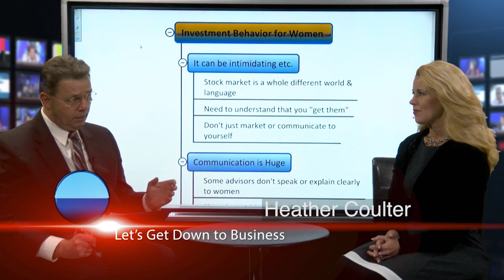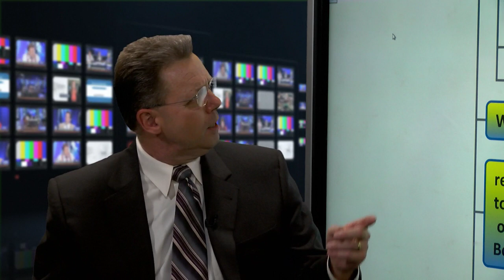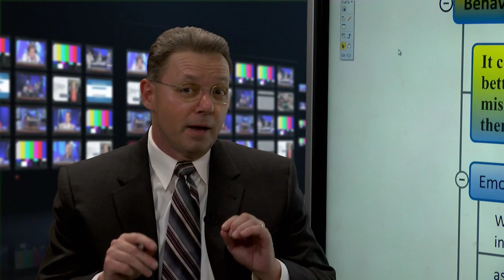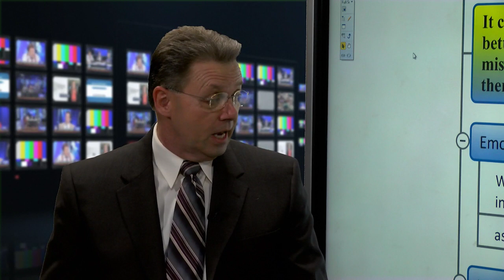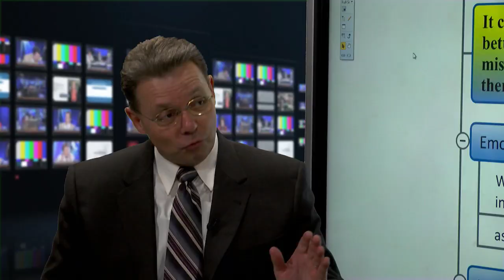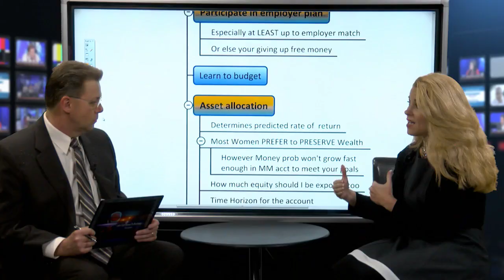Why women are changing their behavior towards money - Let's Get Down to Business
Financial matters can be intimidating for most people and for women who have deferred money matters to others, even the more so. Women have an intuitive sense that can serve them well when interviewing potential advisers. Third party referrals from a trusted source can be a good place to start in your search for an adviser.
Generation X "stalks," an online term for researching information can yield some background information, like on LinkedIn, where you can review adviser profiles. There are also other online resources such as broker check or the department of insurance in your state where you can search for adviser information, even judgments on advisers.

Everyone has a financial personality profile developed over time and influenced by parents, events or education. Some conservative attitudes towards money may come from scarcity during childhood or out of control spending because parents always provided funding for everything. Whatever the pathologies, determining and understanding these internal forces can help in deal objectively in the matters of money.

Syndicated financial columnist and talk show host Steve Savant interviews registered investment adviser and certified financial planner Heather Coulter. For almost 20 years she has been managing money and using a unique mind mapping software that analyzes, stores and retrieves client data and photos. This is episode 4 of 5 in the series, Financial Planning for Women.